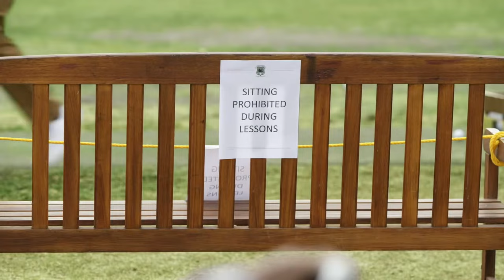Curb Your Enthusiasm: Leon's In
Larry’s improved golf game causes trouble with an acclaimed actor. Freddy helps his neighbors through a delicate issue.